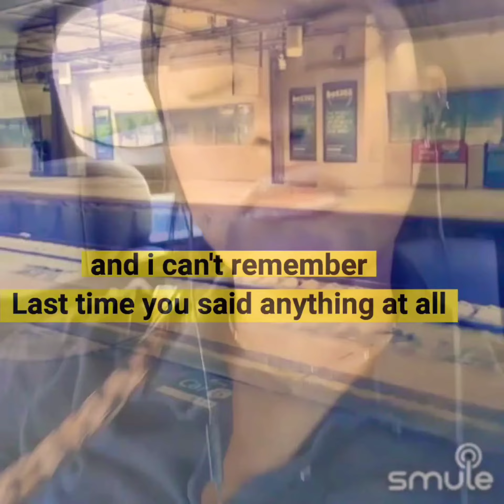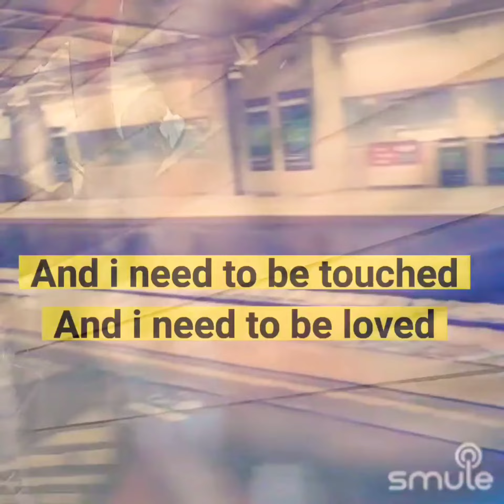Cause Being Just your Woman... Is not Enough.| I'm not some girl who don't know what she wants ❤